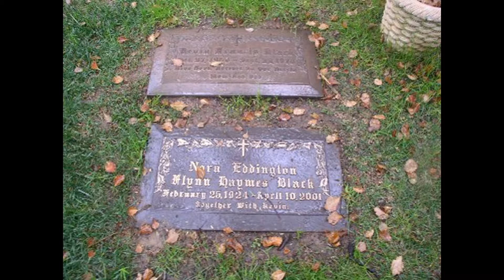Nora Eddington's Grave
Nora Eddington (February 25, 1924 – April 10, 2001) is best known as the second wife of actor Errol Flynn. She was also featured as an actress in several minor film roles.1218 Glendon Ave, Los Angeles, CA 90024